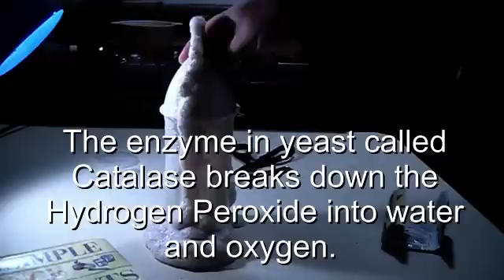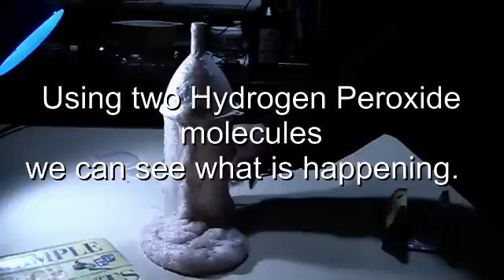What happens when hydrogen peroxide and yeast are mixed together?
A demonstration and explanation of what happens when hydrogen peroxide and yeast are mixed together.